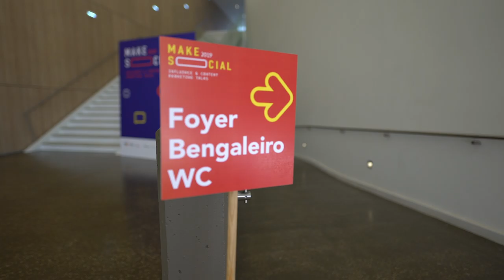Free Stock Footage